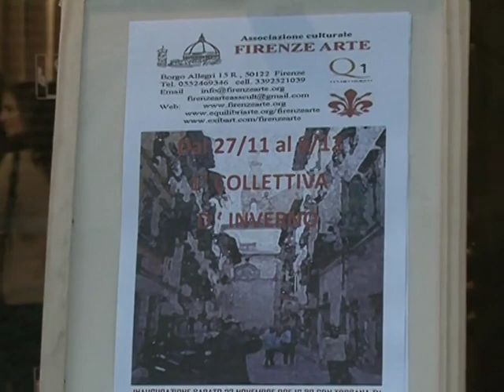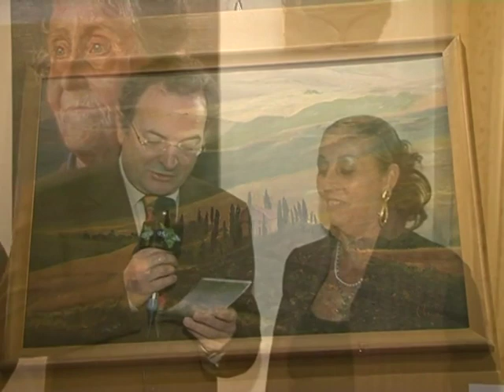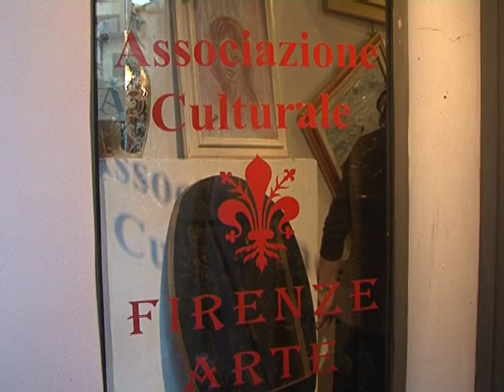Firenze Arte 27 novembre 2010